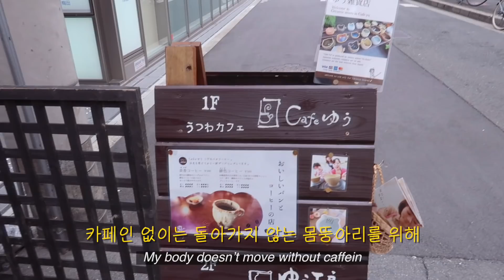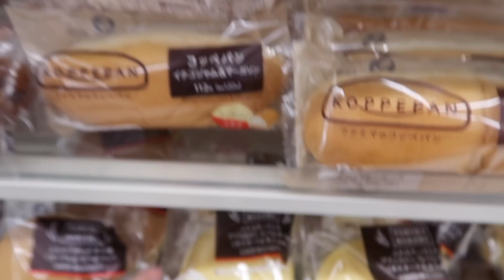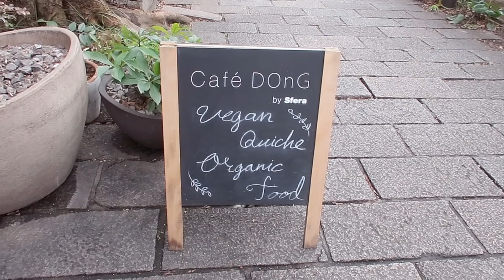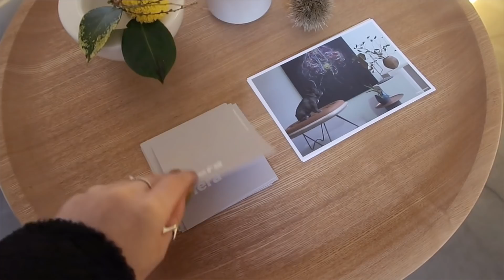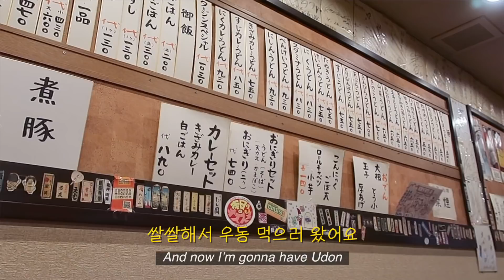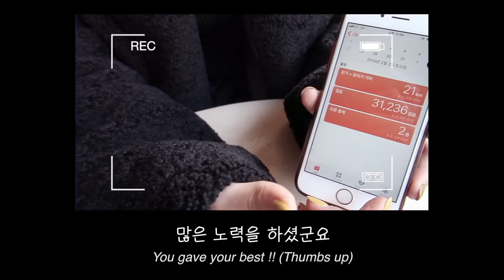ENG) 오사카 쇼핑일지💰(feat.CO/RCA) 쇼핑꿀팁│오사카 Vlog 브이로그 Haul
👉🏻Ori INSTAGRAM: @ori_sparkle_official👈🏻

오늘은 쉬어가는 타임으로
저의 쇼핑 브이로그를 담아봤습니다

백화점 안도 발바닥 터지게 돌아다녔는데 너무 쇼핑에 열중한 나머지 영상을 많이 담아오지 못한게 아쉬워요😭
이번 영상이 조금이나 여러분의 여행에 도움이 되거나, 대리만족이 되었으면 좋겠네요

다음 하울영상은 가까운 시일내에 옵니다😎